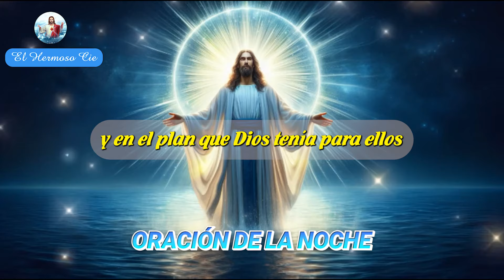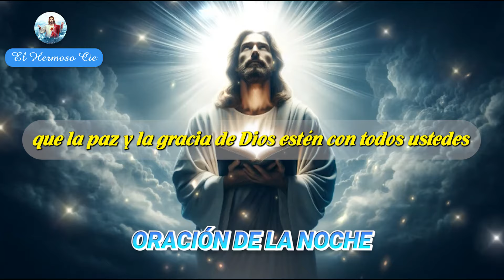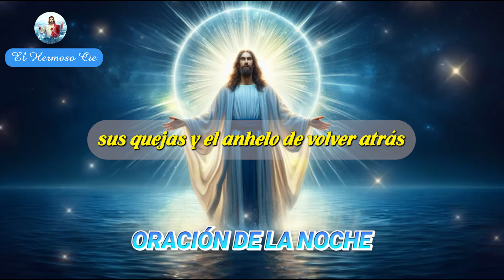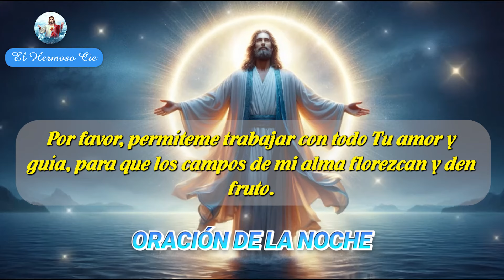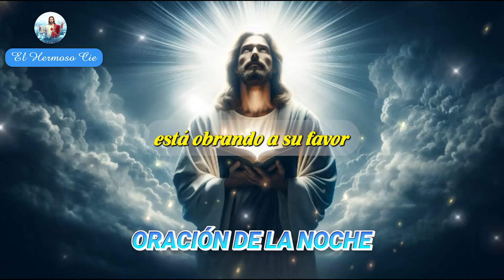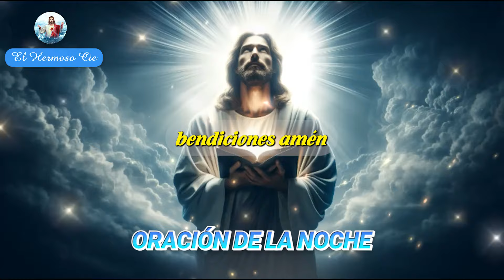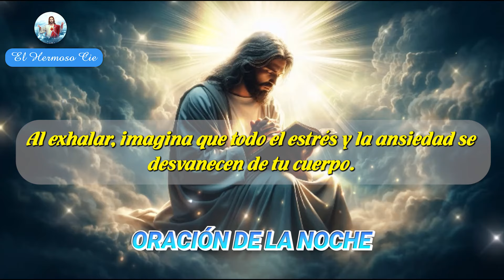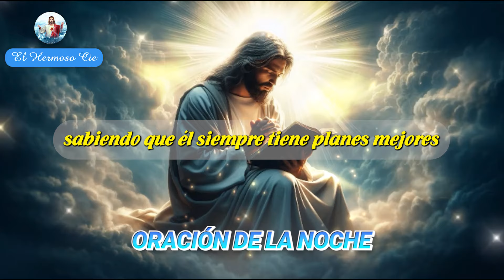🔴Oración De La Noche De Hoy | Antes de domir ,le pido perdón a Dios por mis errores.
Únete a nosotros en esta oración de la noche para pedir perdón a Dios por nuestros errores antes de dormir. Un momento de reflexión y reconciliación para encontrar la paz interior y el descanso en la presencia divina.